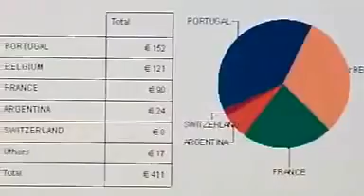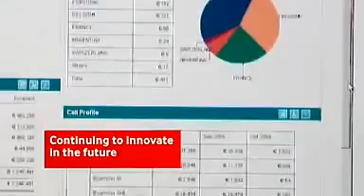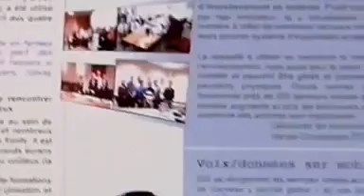Solvay Vodafone Global Enterprise provides one global contract